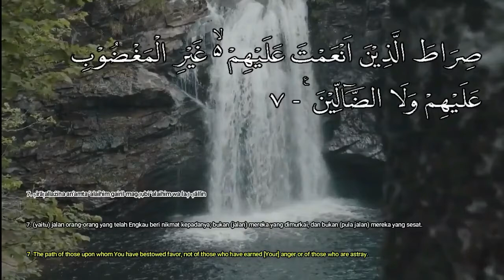Murottal Al-Fatiha With Nature Sound [Eng Subs]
Bismillahirahmanirrahiim

Murottal Al-Fatiha With Nature Sound [Complete Arabic,Latin,Indonesian & English translation]
thanks.
Murotal Al-Fatihah Dengan Terjemahan Bahasa Indonesia dan Bahasa Inggris